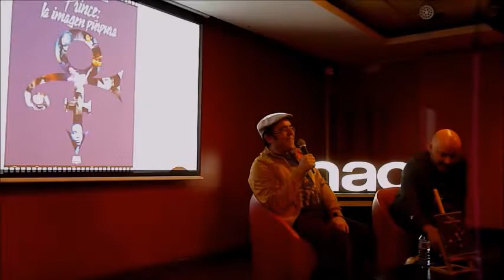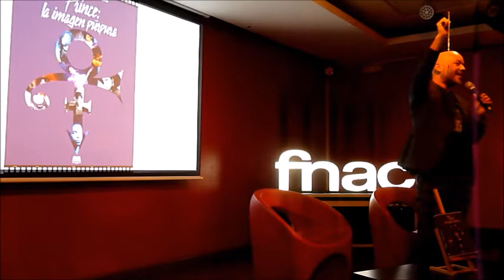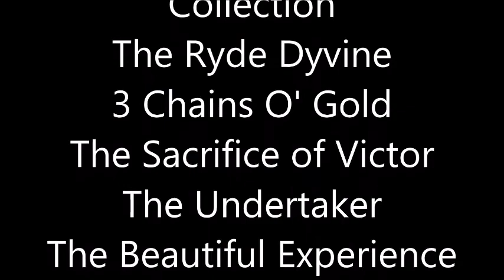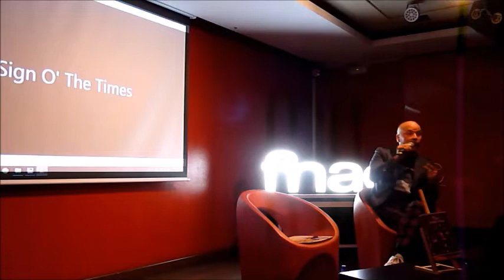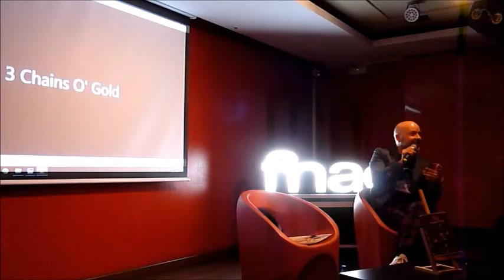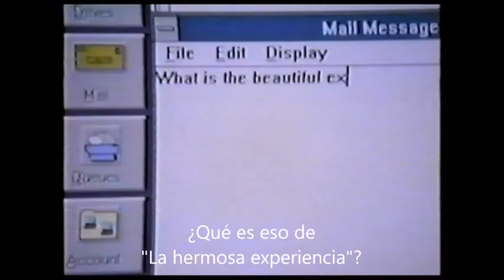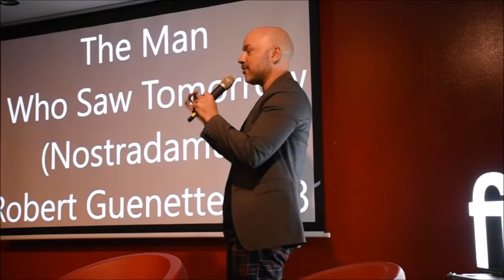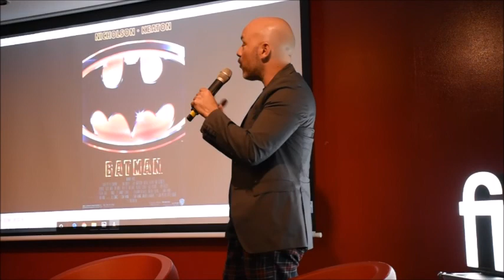Presentación de "Prince: la imagen púrpura" en Fnac (Madrid, 2020)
Presentación realizada en Fnac Callao

Es muy importante que te suscíbas a nuestro canal, des like y compartas nuestros vídeos